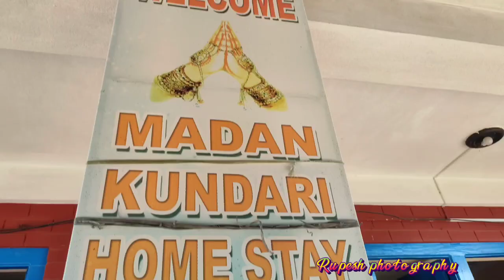bhadaure wari Madan gau.. cover video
यस भिडियो हाम्राे गाउँ घर चिनाउन र गाउँठाउँ  पनि यति सुन्दर छ है ! भनेर बनाइएको छ। भिडियो लाई आन्तिम सम्म हेरेर माया गरिदिनु होला 🙂😊